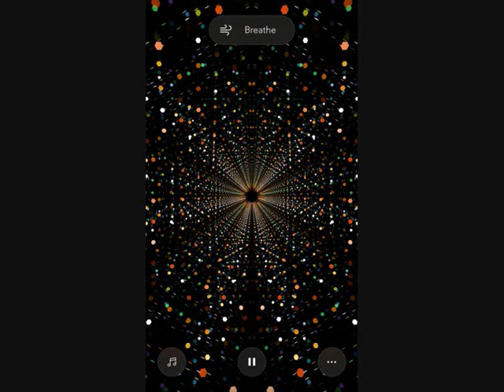GLOBAL SOUNDS TECHNO & TRANCE